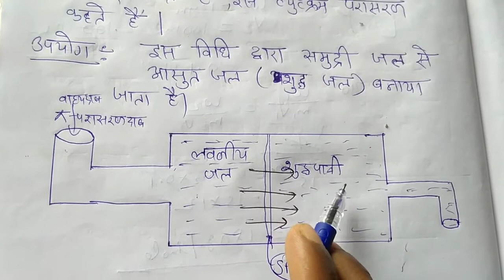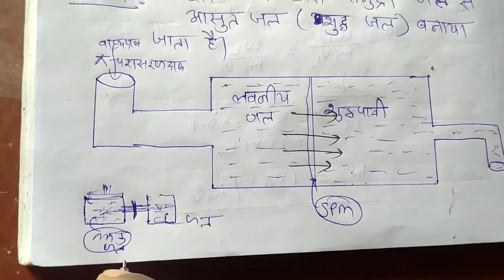vyutkram paraasaran kise kahate Hain? chemistry12th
vyutkram paraasaran chemistry class 12th NCERT  ‎@ashish sir sitapur